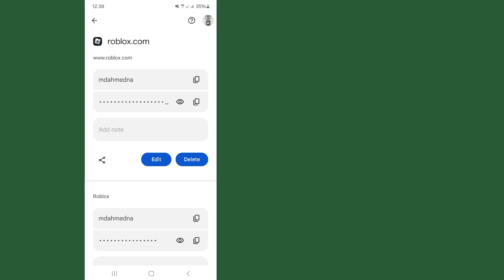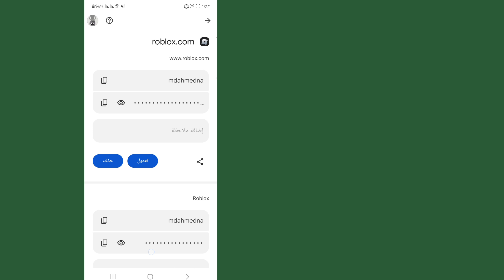كيفية معرفة كلمة المرور الخاصة بك في روبلوكس (حيل جديدة)| التحقق من كلمة المرور الخاصة بي في روبلوكس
أوضح لك كيفية معرفة كلمة المرور الخاصة بك في روبلوكس وكيفية معرفة كلمة المرور الخاصة بك في روبلوكس في هذا الفيديو. لمزيد من مقاطع الفيديو مثل هذا، يرجى ترك إعجاب.

سلة الحلول هي موطن لإرشادات ونصائح تعتمد على التكنولوجيا.

يرجى الإعجاب والاشتراك والتعليق.

سلة الحلول